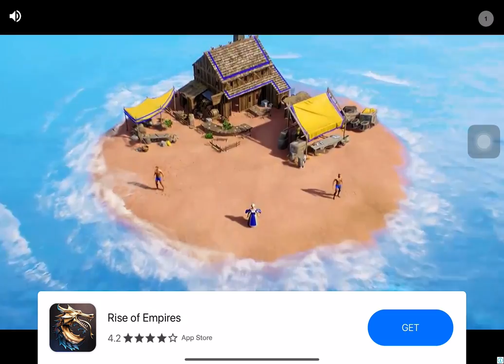LEVEL 35 Bakery 🥮🎂🍰 Cooking fever